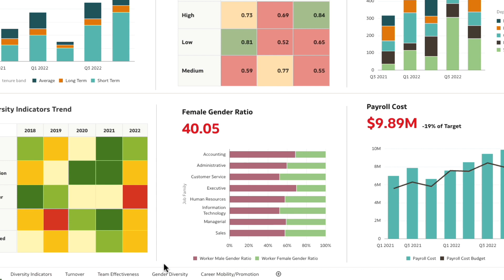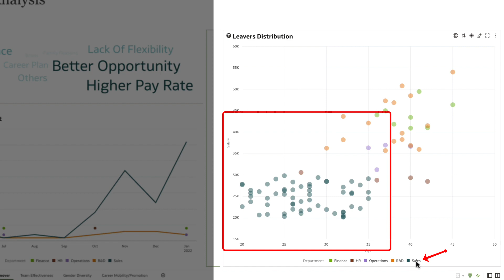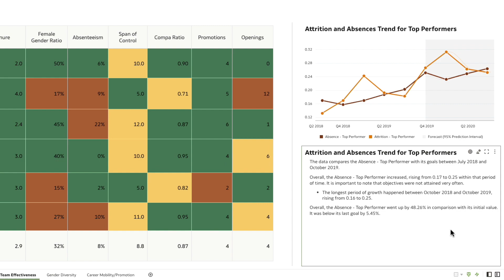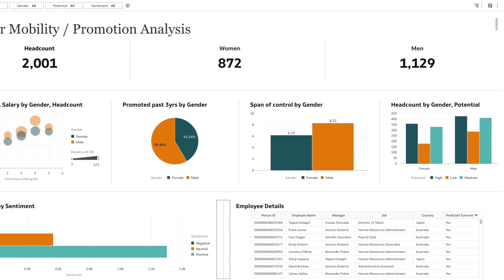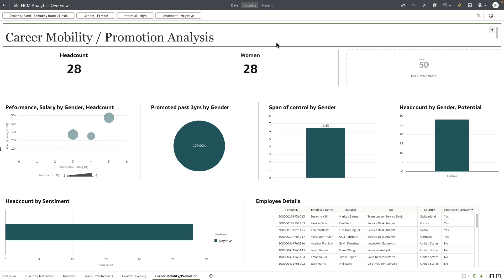Oracle Fusion HCM Analytics: Connected employee experience through ready-to-use people analytics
HR is tasked with supporting changing business needs while delivering on employees’ expectations. Executing an effective people strategy requires easy access to trustworthy data and reliable insights so HR can make good decisions and stay agile through ongoing change. With powerful, cross-departmental analytics on a unified cloud platform, HR leaders get full visibility across the organization, gain insights quickly and accurately from a single source of truth, and can act with confidence to support business outcomes and employee experience requirements.

This video will highlight the value of:
- Cross-departmental insights (full visibility) from a single source of truth (HCM + ERP analytics)
- Self-serve features that contribute to speed and ease of use
- Predictive analytics that are solution-focused and drive decision making